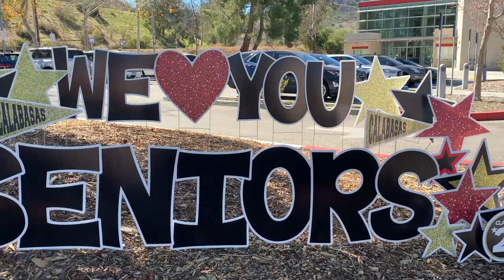Calabasas High School Class of 2021 Rewind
Calabasas senior recap video. Congrats coyotes!